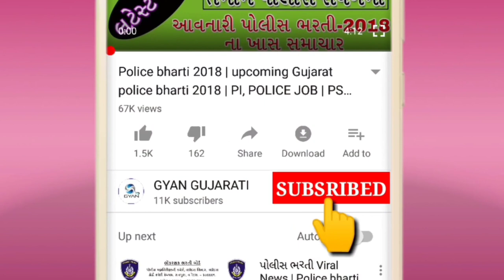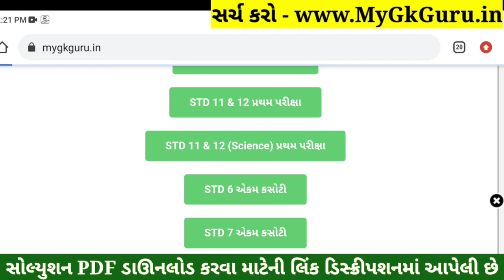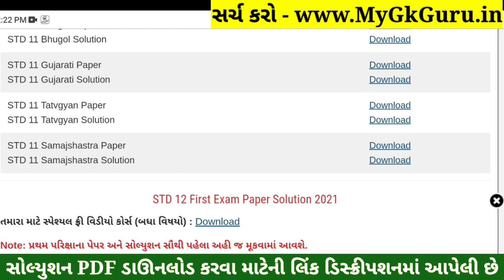STD 11 Tatvagyan Paper Solution 2021 First Exam, STD 11 Tatvagyan First Exam Paper Solution October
STD 11 Tatvagyan Paper Solution 2021 | STD 11 Tatvagyan First Exam Paper Solution 2021 50 Marks October 2021. STD 11 Tatvagyan Paper Solution 2021 First Exam.

1) Apne Doubt ki photo kheecho
2) Sawal ko crop karke send karo
3) Turant Video Solution pao

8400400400 par Whatsapp karke apne sabhi Doubt ko kardo out!!

Other Related Search Queries :
First Exam Paper Solution 2021 Dhoran 11 Tatvagyan
STD 11 Tatvagyan First Exam Paper Solution 21 October 2021
STD 11 Tatvagyan Paper Solution 2021 Science
Dhoran 11 Tatvagyan First Exam Paper Solution 2021 Science
STD 11 Tatvagyan Paper Solution 21 October 2021 Science